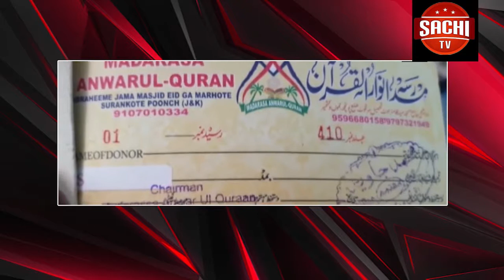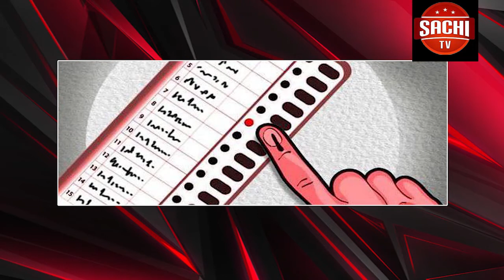. ಬಿದರ ನಗರದ ಸ್ಪಚತೆ ಬಗ್ಗೆ ನಮ್ಮ ವಾಹಿನಿಯ ಪ್ರಸಾರ ಮಾಡಿದಿ ಸುದ್ದಿ ಯನ್ನು ನೋಡಿ ಎಚ್ಚತ್ತು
Youtube on
ಬಿದರ ನಗರದ ಸ್ಪಚತೆ ಬಗ್ಗೆ ನಮ್ಮ ವಾಹಿನಿಯ  ಪ್ರಸಾರ ಮಾಡಿದಿ ಸುದ್ದಿ ಯನ್ನು ನೋಡಿ ಎಚ್ಚತ್ತು  ಸುದ್ದಿಗೆ ಸ್ಪಂದಿಸಿದ ಜಿಲ್ಲಾ ಉಸ್ತುವಾರಿ ಸಚಿವ ಪ್ರಭುಚವ್ಹಾಣ ಇದು ನಮ್ಮ ವಾಹಿನಿಯ ಇಂಫ್ಯಾಕ್ಟ್ ಯಾಗಿದೆ.